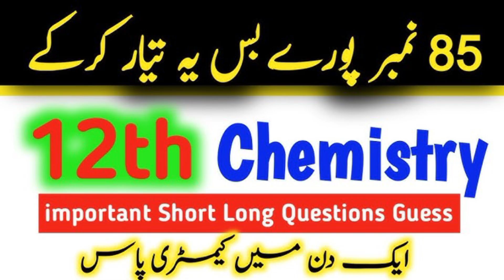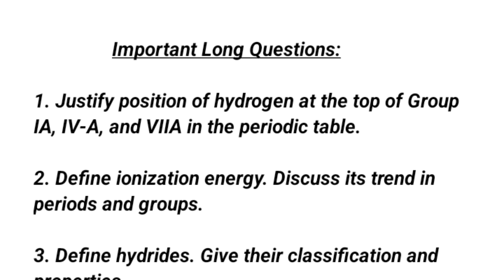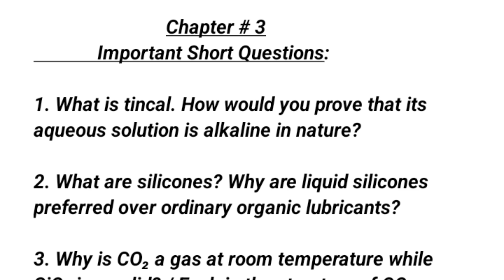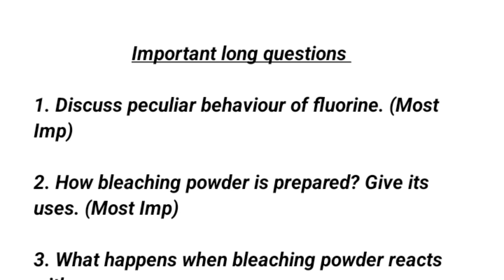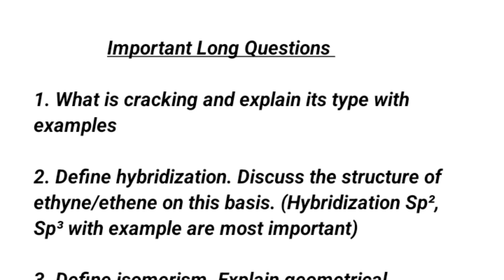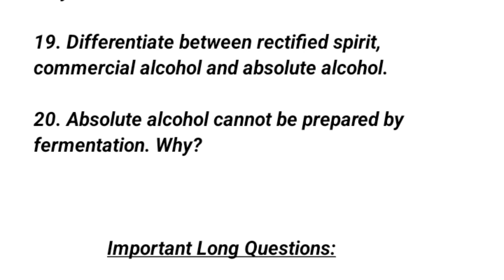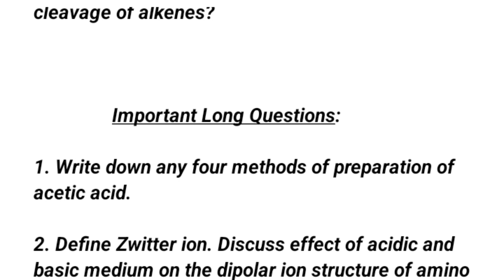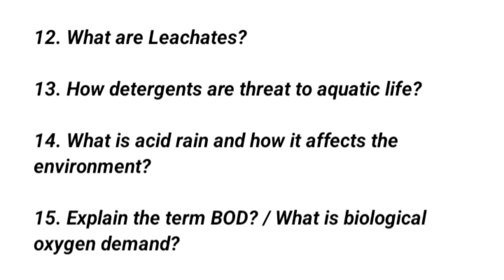"🔥12th Chemistry 2025 Guess Paper + Pairing Scheme | Score Full 85/85!💯 ✅"@LSMathAndExamSuccess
Welcome to @LSMathAndExamSuccess – your one-stop solution for exam preparation!

📢In this video, we reveal the most important questions for Class 12 Chemistry 2025 along with the official pairing scheme that can help you prepare smartly and score full marks in your board exam.

You’ll find:

✅Chapter-wise important questions for exams 2025

✅Paper pattern and pairing scheme 2025

✅Expert tips on how to attempt the paper

✅Smart study plan to cover syllabus quickly

✅Bonus tips for time management in exams

✅Class 12 Chemistry Guess Papers 2025

✅Class 12 Chemistry Pairing Scheme 2025

⭐Why You Should Watch This Video:

✅Latest 2025 pairing scheme explained
✅Covers most repeated MCQs, SQs, LQs, and numericals
✅Strategy trusted by toppers and educators
✅Saves time and boosts confidence
✅Perfect for Pre-Medical & Pre-Engineering students

SHARE with friends preparing for board exams

Additional resources ‼️.

This video is especially useful for Punjab Board, FBISE, and other boards following the same pattern.

🔔Watch till the end to get your hands on 100% confirmed guess paper based on the latest paper pattern!

Audience Interest 💥

class 12 chemistry guess paper 2025, chemistry pairing scheme 2025
12th class chemistry important questions
 chemistry 2025 guess paper
 chemistry board paper 2025
2nd year chemistry paper 2025
chemistry full marks preparation
guess paper 2025 2nd year
 chemistry 2025 preparation
2nd Year Chemistry Important Questions
Chemistry Paper Pattern 2025
12th Class Chemistry Board Exam 2025
Chemistry Exam Preparation 2025
Chemistry Guess Questions 2025
Chemistry Chapter-wise Important Questions
How to Score 85/85 in Chemistry 2025
How to get full marks in 2nd year chemistry 2025
Best guess paper for chemistry 12th class 2025
Chemistry paper scheme and guess questions 2025
12th class chemistry smart preparation
Chemistry 2025 final paper prediction
class 12 chemistry chapter 1 important questions
class 12 chemistry pairing
scheme 2025
alkyl halides and amines
class 12 chemistry guess paper
2025
2025
2025 sindh board
2025 Punjab Board
2025 karachi board
2025 All board
2025 federal board
2025 Gujranwala Board
2025 kpk board
fbise 2025
2025 subjective
scheme 2025
scheme 2025 Punjab Board
scheme
chemistry class 12 pairing
scheme 2025
scheme 2025punjab board
class 12 chemistry important long
questions for board exam 2025
questions
class 12 chemistry important short
class 12 chemistry chap wise important
questions 2025
questions for 2025 exams
class 12 chemistry important

12th class chemistry guess paper 2025
 2nd year chemistry important questions 2025
 chemistry paper scheme 2025
class 12 chemistry tips
chemistry board exam 2025 LSMathAndExamSuccess
12th class chemistry guess
2025 exam tips
dear students
pairing scheme 2025
 class 12 physics guess paper
class 12 chemistry problems
educational resources
12th ka paper
class 12 chemistry syllabus
chemistry practice questions
guess paper
 youth academy
chemistry guess papers
class 12

Class 12: Chemistry 2 Days Plan
| Guess Paper 2025| 12th Chemistry
Pairing Scheme 2025
Class 12 : Chemistry Final Guess Paper
2025 Long + Short Questions Guess
Paper 2025 | Sir Usama